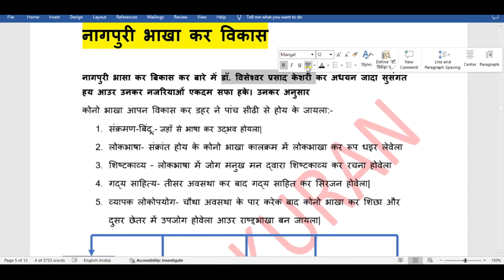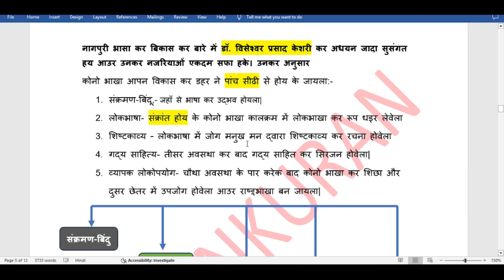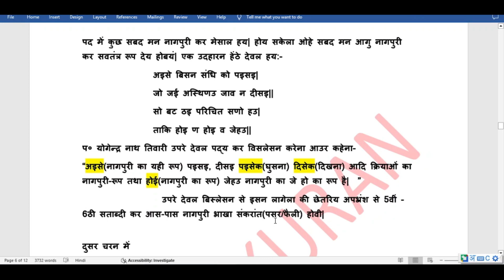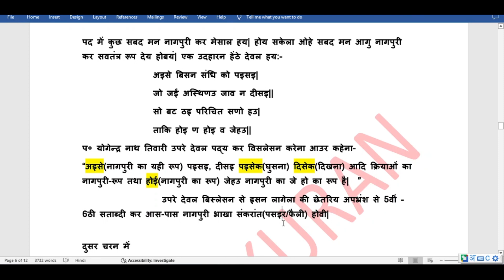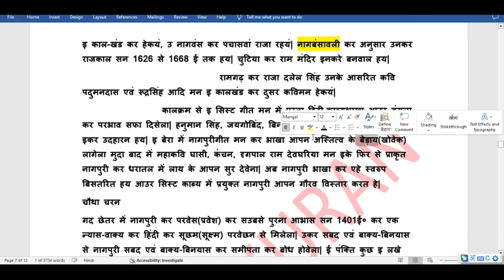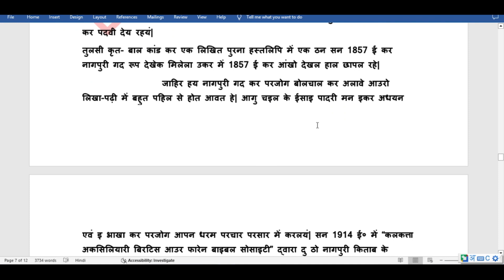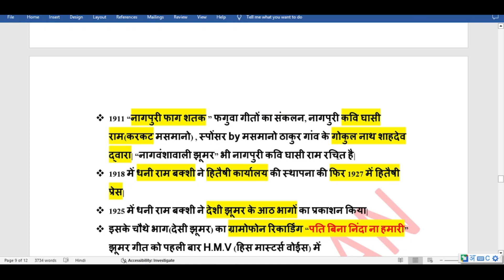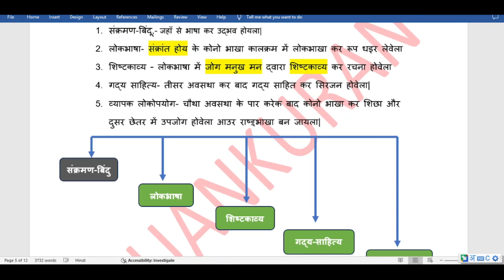jpsc mains paid नागपुरी भाखा कर उद्भव और विकास class-2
jpsc mains paid नागपुरी भाखा कर उद्भव और विकास

हेल्लो दोस्तों आज का विडिओ नागपुरी भाषा और विकास से संबंधित है| jpsc main exam में नागपुरी का यह टोपिक है जिसको बहुत सरलता के साथ समझाया गया है|

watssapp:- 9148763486